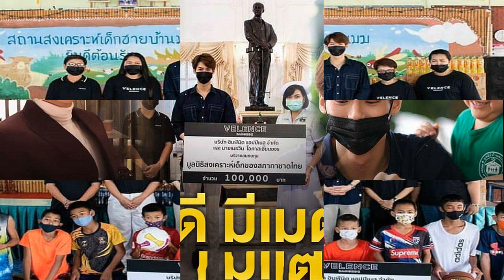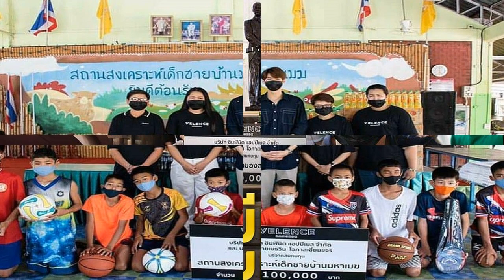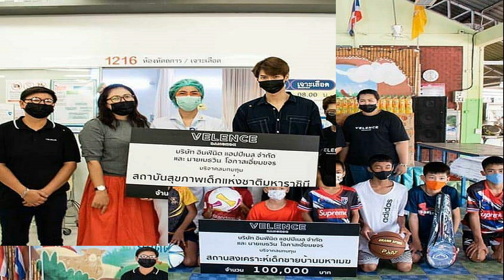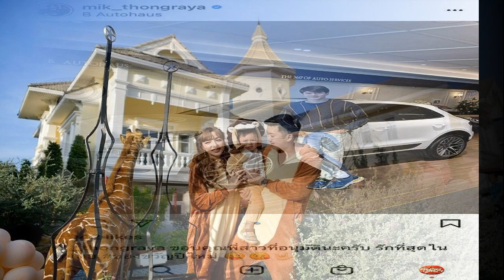พ่อช่างรวยน้ำใจ วินเมธวิน มีจิตเป็นกุศล มอบเงิน 5 แสนช่วยสังคม